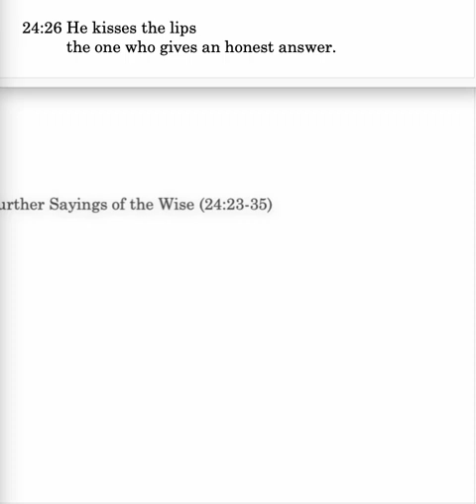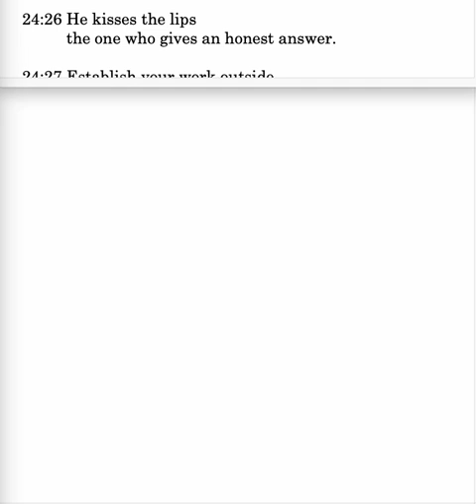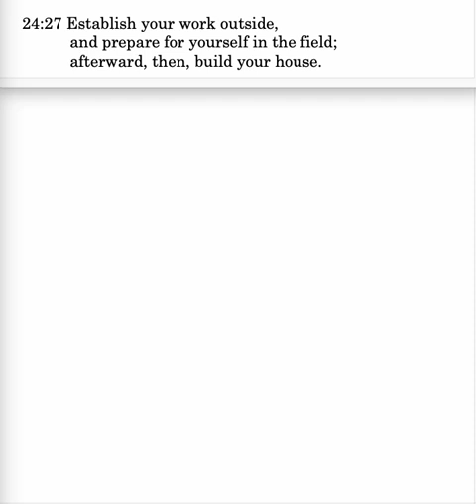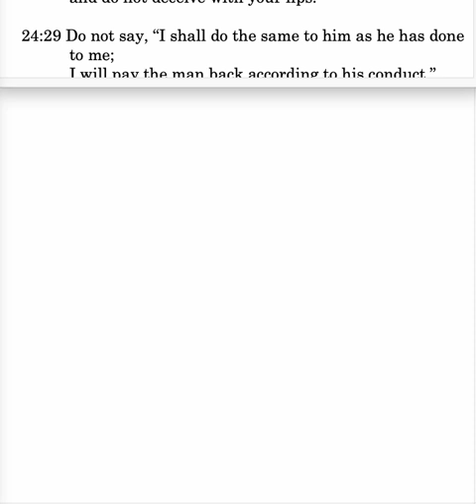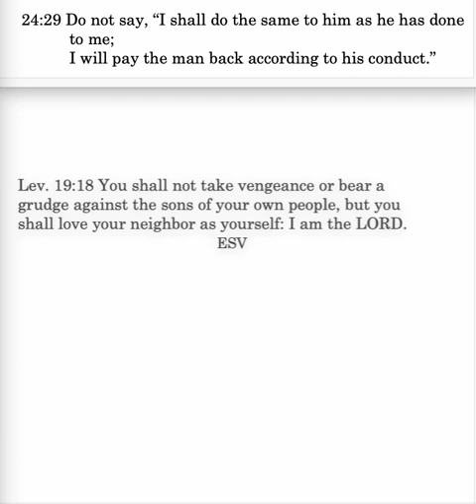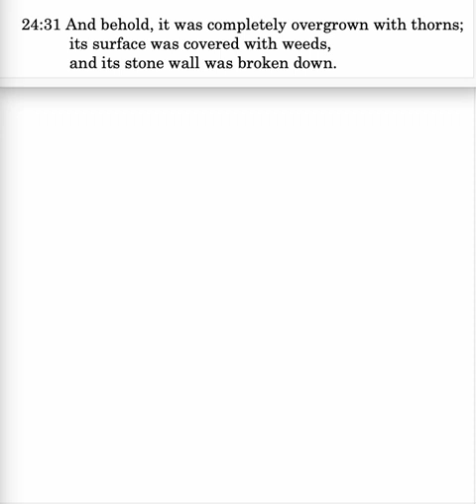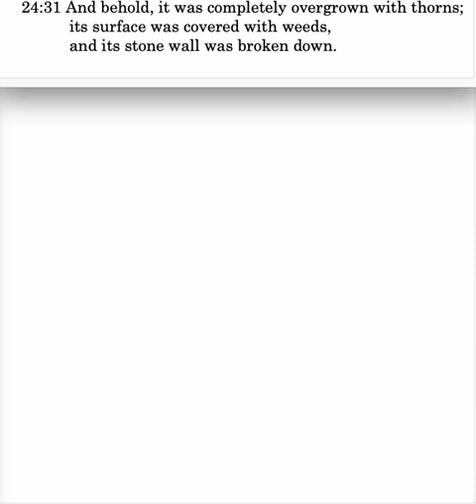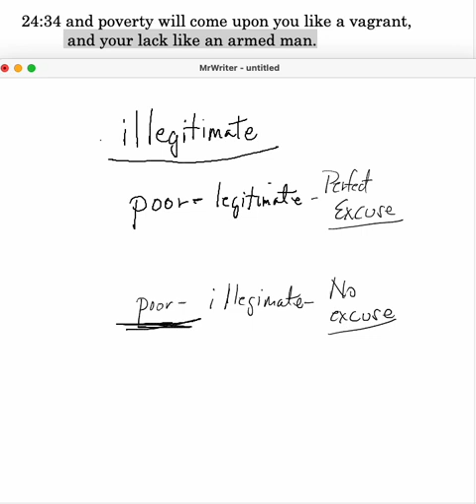CS Proverbs 24:26-34 Lesson 81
Proverbs 24:26-34: honest people kisses the lips; establishing yourself in society; do your work, build a house; do not deceive; do not repay evil for evil; the sluggard; slumber brings poverty.